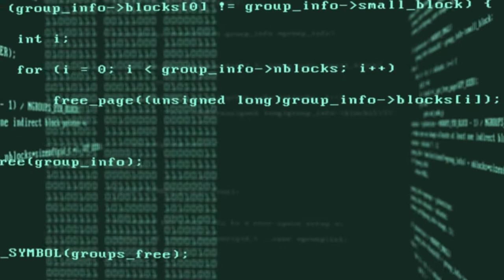Computer Code Fly-through Loop Free Motion Graphics & Backgrounds Download video. organization